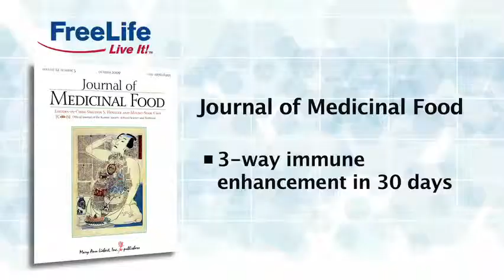GoChi® Product Video